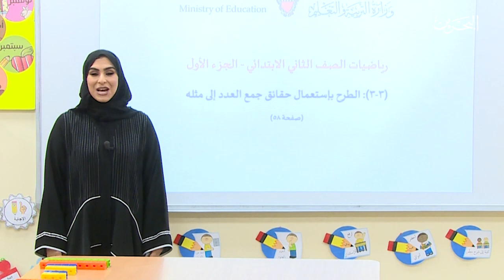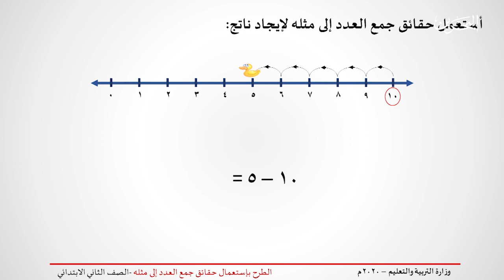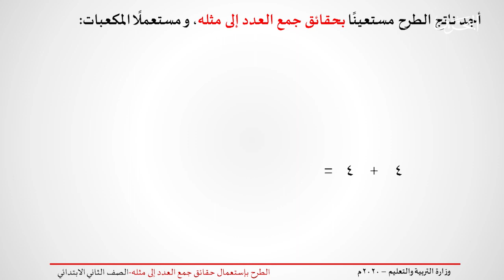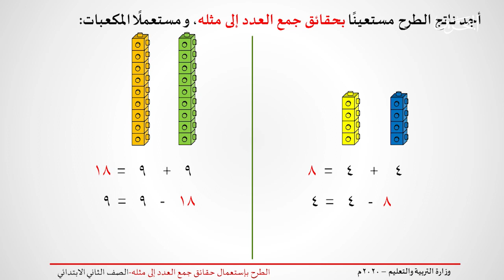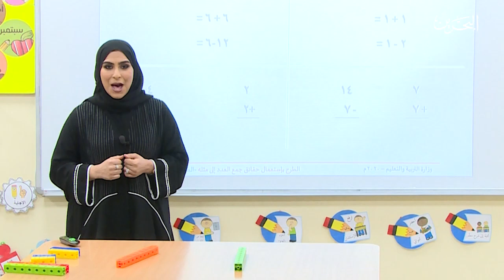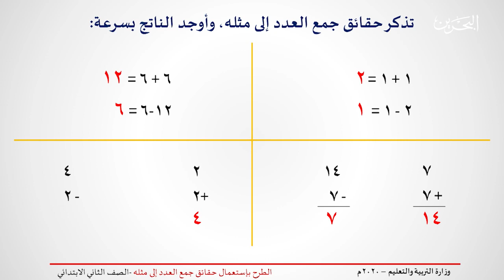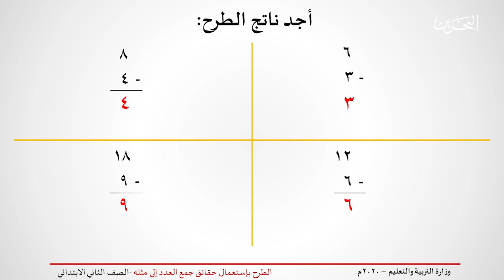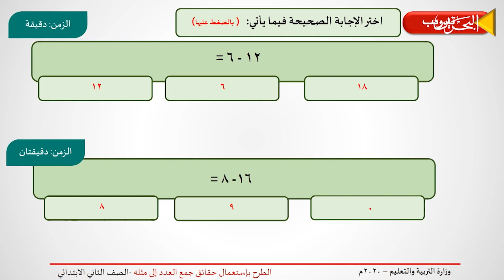رياضيات الصف الثاني الإبتدائي | الطرح بإستعمال حقائق جمع العدد إلى مثله